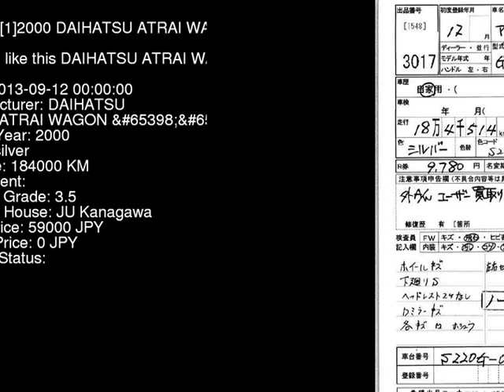2000 DAIHATSU ATRAI WAGON TB S220G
the Authority on JDMs since 2007!  . Details on this car from auction in Japan